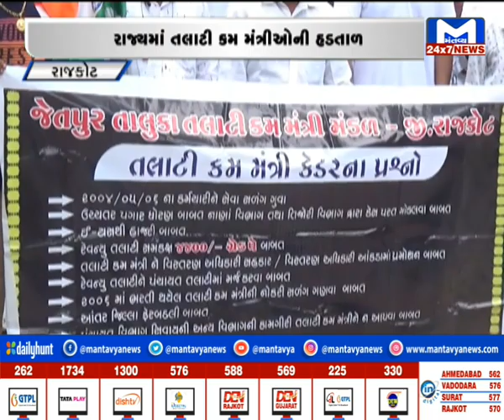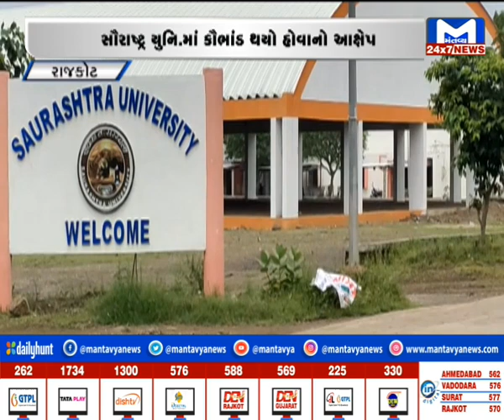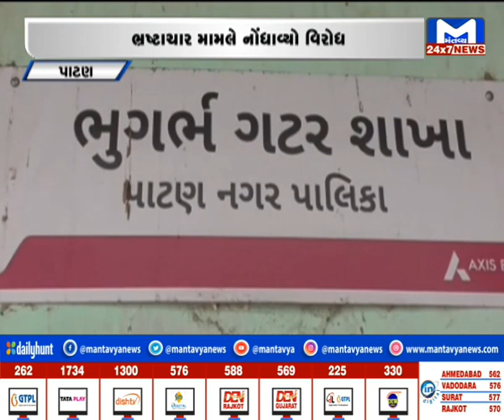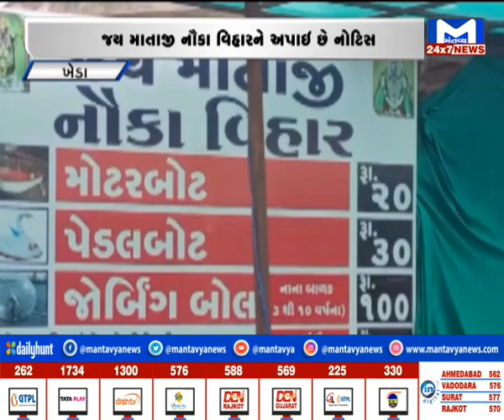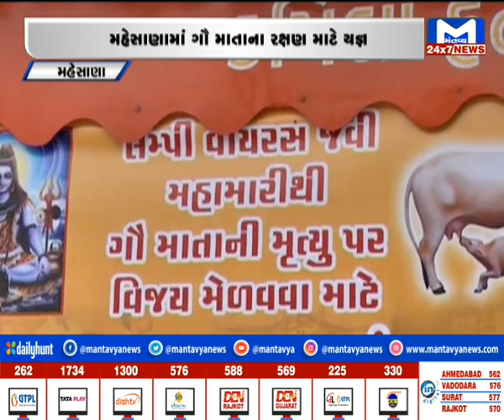ગુજરાત નોન સ્ટોપમાં જુઓ અત્યાર સુધીના સૌથી મહત્વના સમાચાર | MantavyaNews